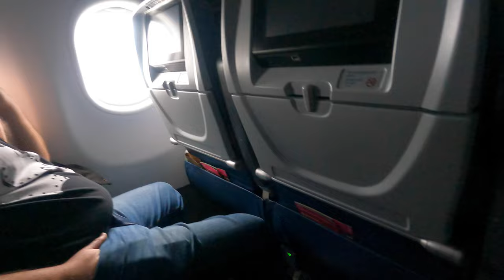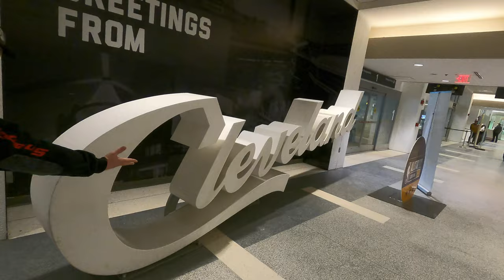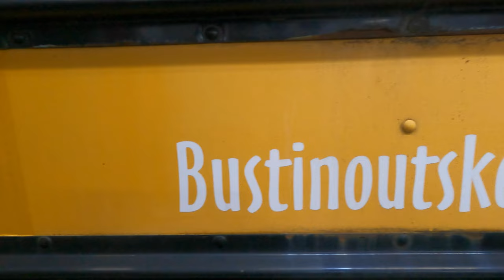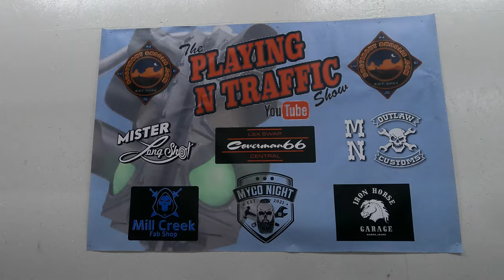The Raise Roof Project: Iron Horse Garage Takes on Bustinout Skoolie!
In this video, Iron Horse Garage flies to Ohio to help with the Raise Roof project for Bustinout Skoolie. We join the team as they weld in the supports to hold the bus roof, and we see William, Arco, and Louis figure out the front transition. We also get to meet some of the other amazing people who are helping with this project, including Welder Dave, Mill Creek Fab Shop, Edge of Eternity Bill Cameron, Mister Longshot, and Longshot Performance.

This is a great video for anyone who is interested in skoolie conversions, or who just loves seeing a great team of people working together to build something amazing.

Want to know what we use?  Check out our equipment below.

GoPro Hero 9 Black:

DJI Mic:

Dell XPS 8940 Special Edition Desktop:

SanDisk 2TB Extreme PRO Portable SSD:

Blue Microphones Yeti:

32'' UltraGear FHD 165Hz HDR10 Monitor:

Klipsch R-41M Powerful Detailed Bookshelf Home Speaker:

MOZA Mini P MAX Gimbal:

Turtle Beach Wireless PC Gaming Headset:

Equipment We Enjoy In Our Shop!

SPTA Buffer Polisher:

Metabo - 6" Angle Grinder:

YESWELDER Welding Helmet:

Allturn 110V-100W Plastic Welder:

DEWALT 20V MAX Cordless Drill and Impact Driver:

DEWALT Random Orbit Sander:

Eastwood Metal Shaping Shrinker and Stretcher:

Woodward-Fab Bead Roller:

Motor Guard Stud Welder Kit: